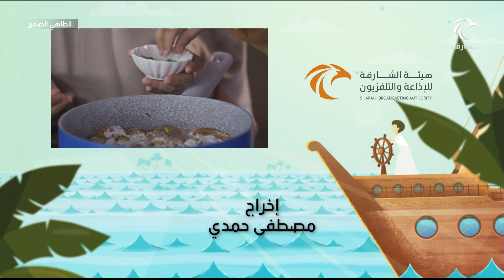برنامج الطاهي الصغير - أم علي